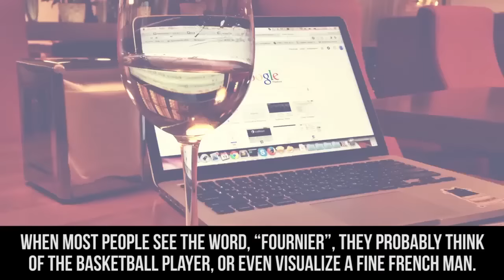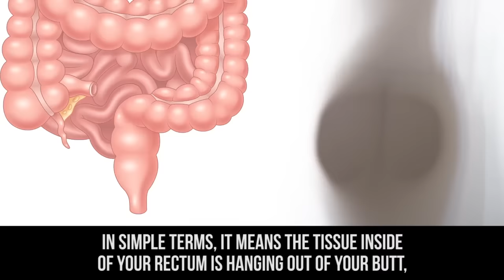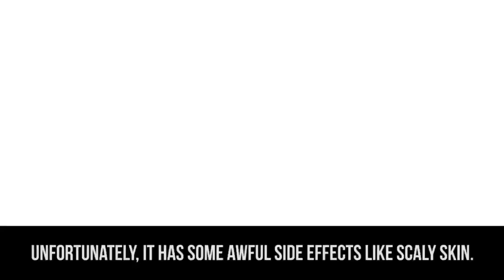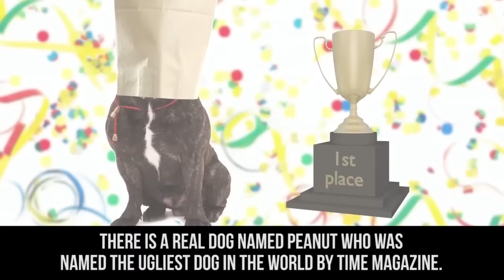10 Things You Should NEVER Google Challenge pt.3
top 10 words you should never search on Google